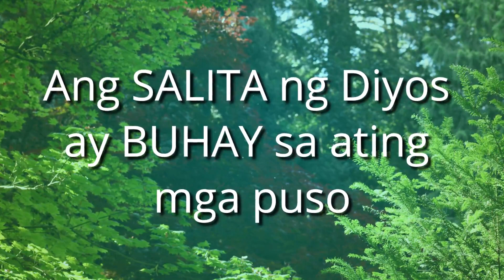BulayBuhay - 2022 March 12 Reflection by Sis. Tess Cabigao Faustino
BatangMinorTV presents BulayBuhay - 2022 March 12 Reflection by Sis. Tess Cabigao Faustino